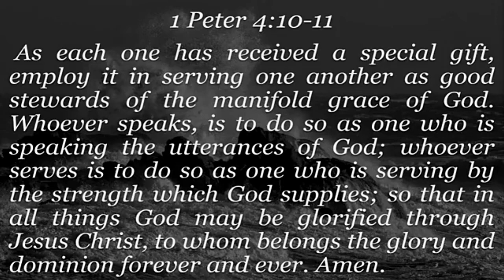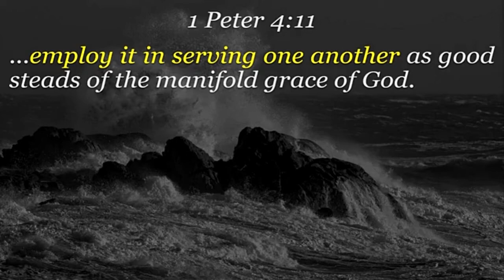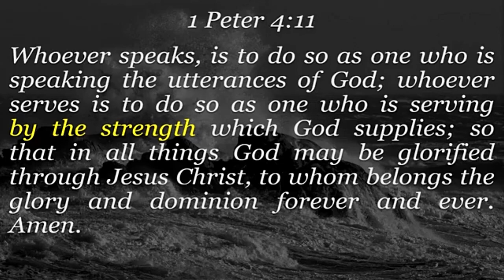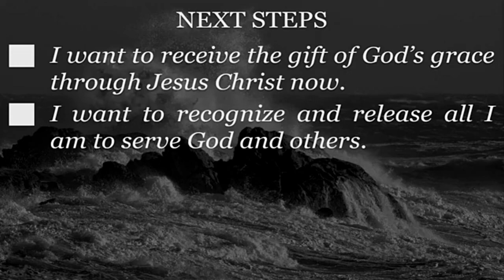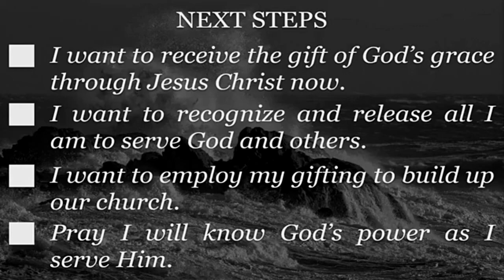Becoming Rock: Why I Play Banjo on Sunday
A study through 1 Peter focusing on the lessons he learned on his journey to “Becoming Rock.”